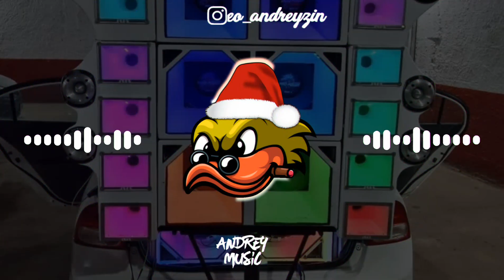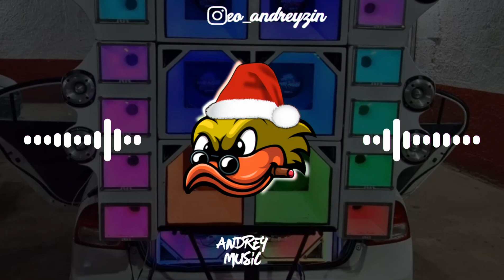FORROZINHO • TENHO MEDO DE NÃO TER VOCÊ DE VOLTA • DJ TK OFICIAL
Ano:2023
Produção:Dj Tk Oficial
Versão:Forrozinho

CANAL OFICIAL ✔️
DJ TK OFICIAL:@CardanoFoundation.us24

✔️Vídeo 100% Criado por Andrey Music ✔️

⚠️  cópia ou reenvio deste video - efeitos em outro canal resultará em grandes implicações tais como strike - conteúdo dublicado - spam ou até mesmo exclusão do mesmo.

obra(se você for detentor legítimo dos respectivos
Direitos Autorais que se encontram),Por favor
entre em contato conosco:

       📲Contato
Instagram oficial:@eo_andreyzin